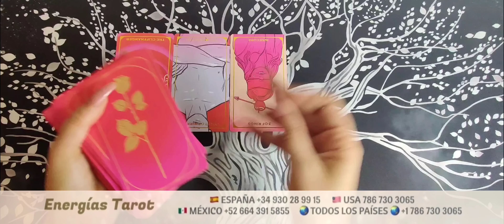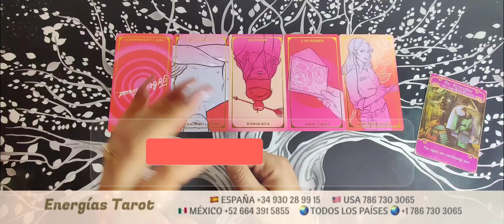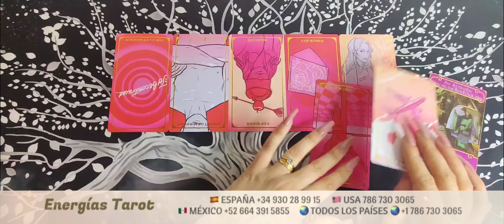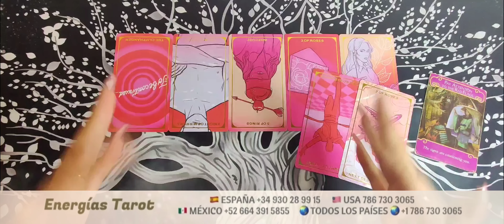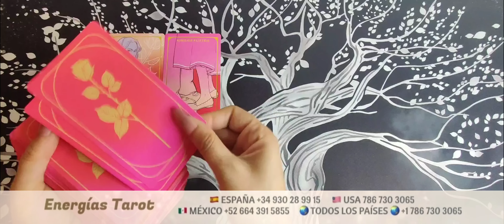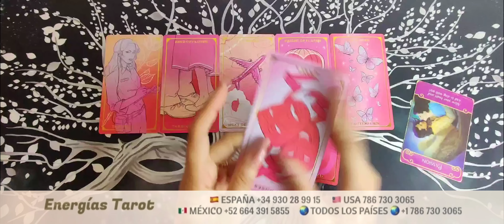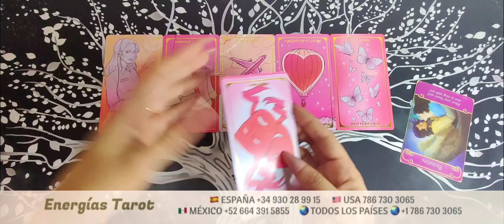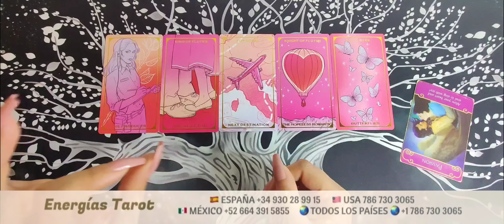Tauro 💣Quiere dar el SIGUIENTE PASO contigo ♥️🤩 tauro amor junio 2023 tarot horoscopo hoy